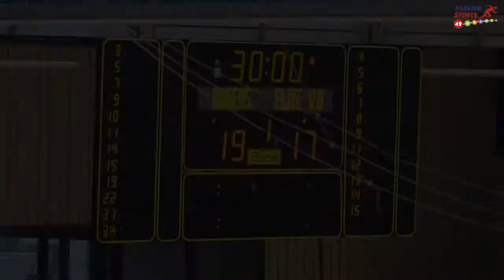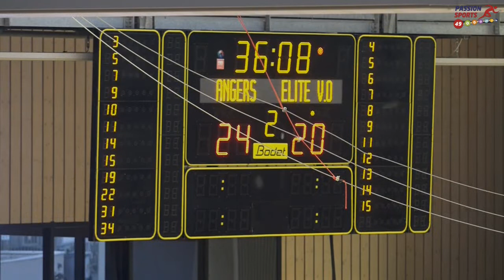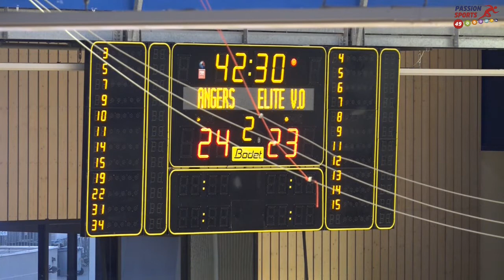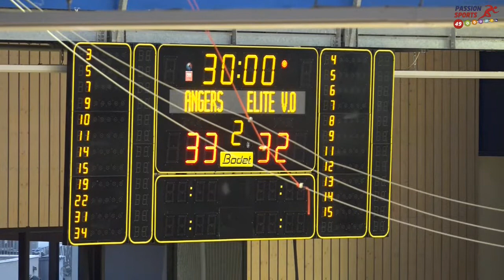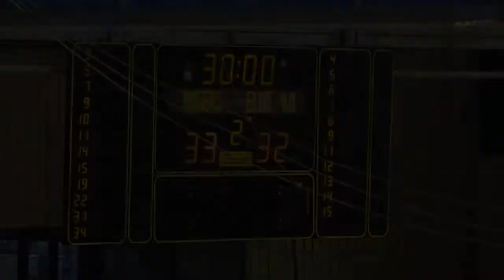Résumé du match : Angers-Noyant HBC - Elite Val d'Oise (33-32)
Championnat de Nationale 1 Masculine, 6e journée.
Revivez les meilleurs moments du match :
Angers-Noyant HBC -  Elite Val d'Oise (33-32).